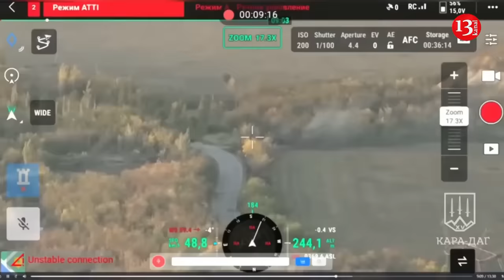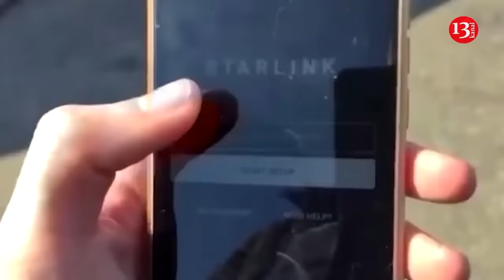Russian equipment advancing on Donetsk roads are met by Ukrainian drones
Aerial scouts of the 15th brigade of the Ukrainian armed forces have disabled the armored combat vehicles of the invading Russian army attacking Ukrainian army position near the city of Selidovo in eastern Donetsk region. Two military equipment advancing by opening fire were blown up by kamikaze drone strikes. Realizing that they were the target, the crew members abandoned their military equipment and fled from the area.